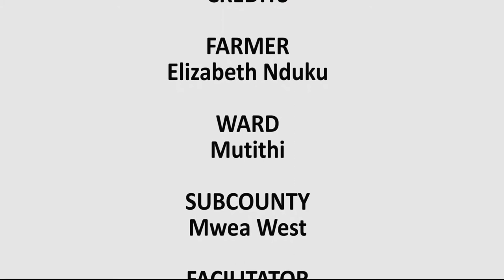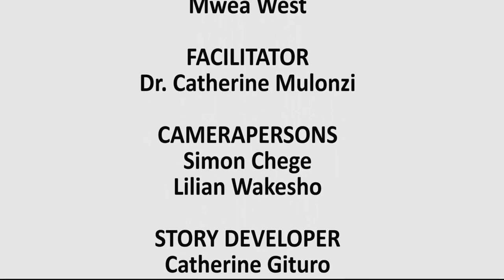Kirinyaga County Ectoparasites Control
In this video the livestock officer explains the dangers caused by ectoparasites to livestock and the steps to control and eradication of the parasites.
Video directed by Mkulima Digital.